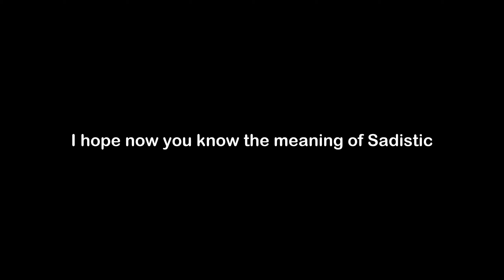What is the Meaning of Sadistic | Sadistic Meaning with Example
In this video, we have talked about the meaning of Sadistic with an example of Sadistic.

Meaning of Sadistic - Sadistic means delighting in or feeling pleasure from the pain of others

Example of Sadistic - Doris feared being kidnapped by a sadistic maniac.

1) Sadistic Meaning
2) What is the meaning of Sadistic
3) Sadistic meaning with example
4) Sadistic definition with example
5) Sadistic pronunciation
6) Meaning of Sadistic in English
7) What does Sadistic means?